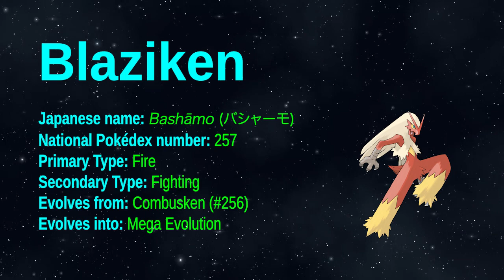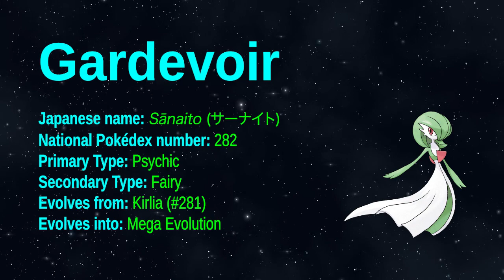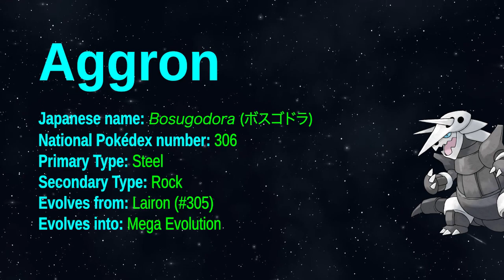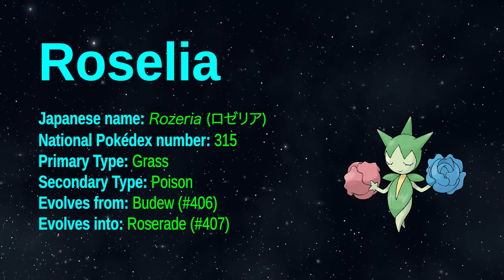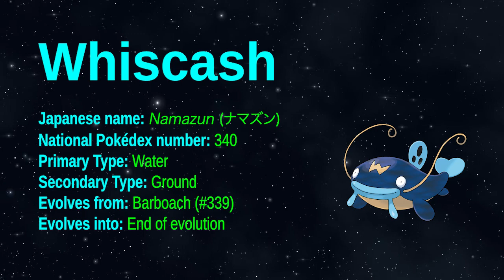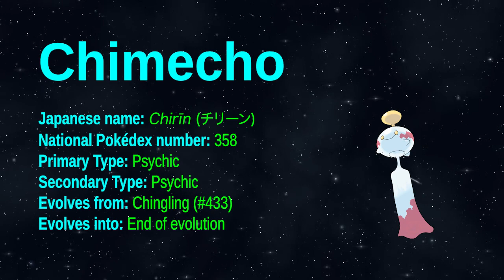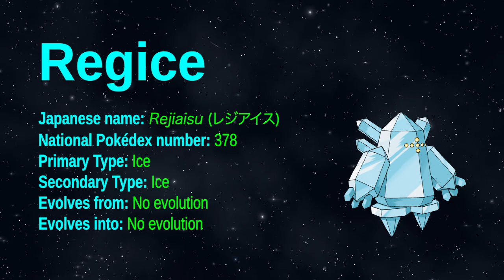Generation III Pokémon